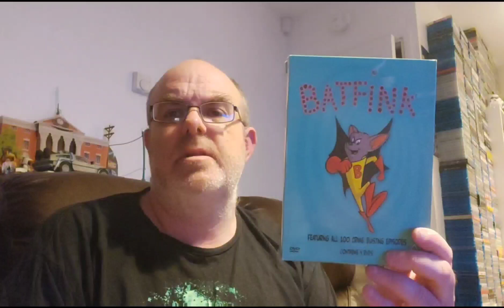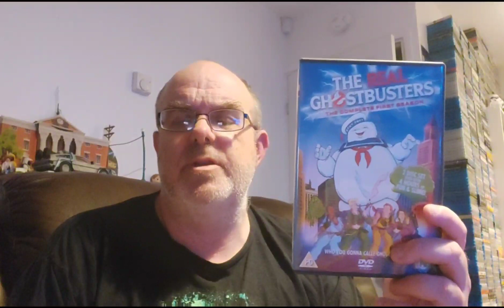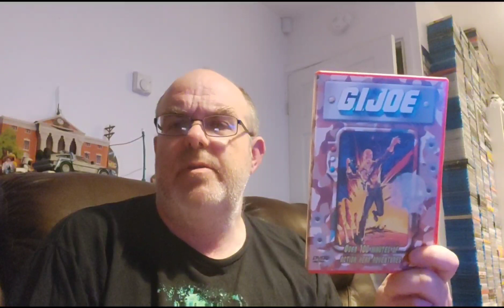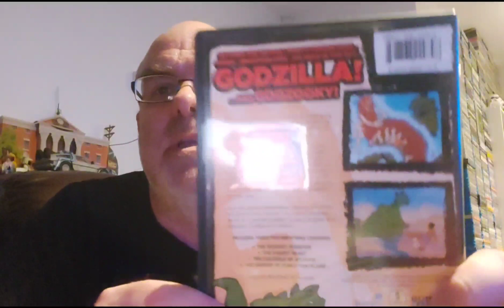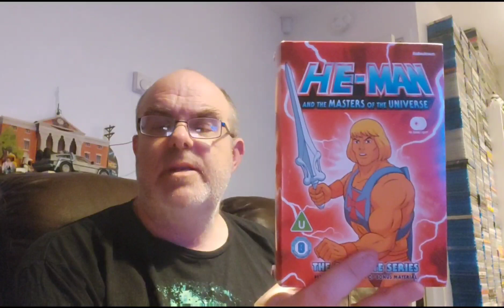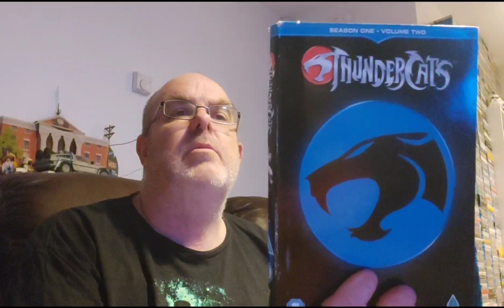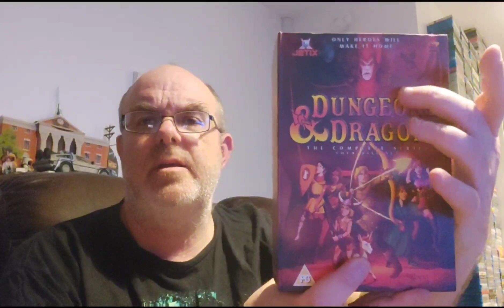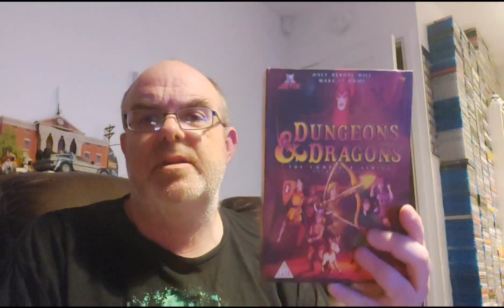Top ten favourite animated 80s shows